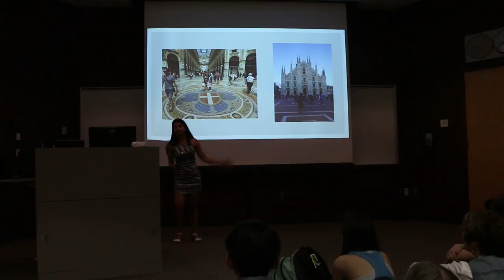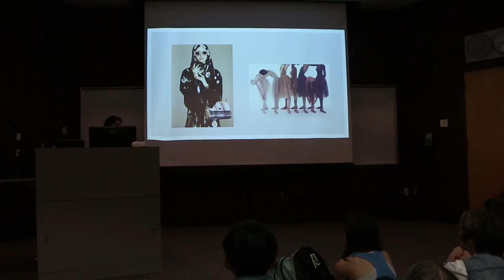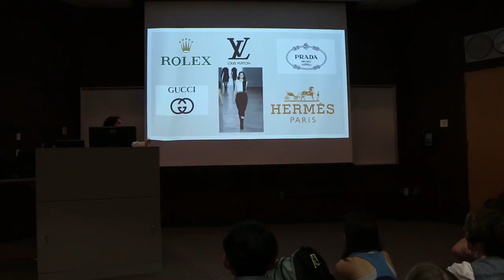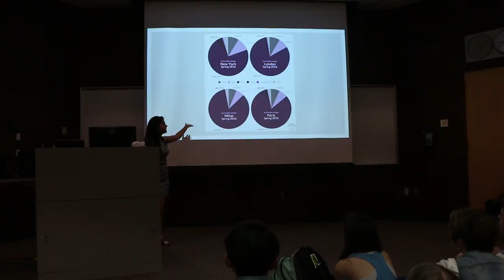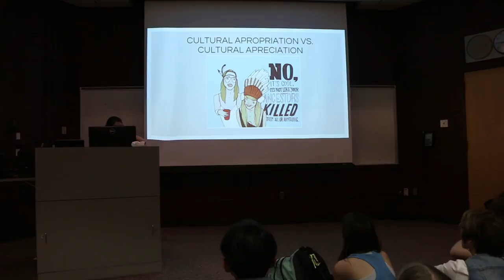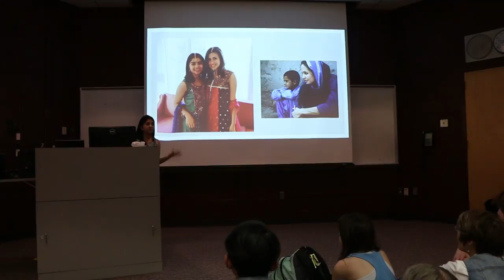Diversity in Fashion and the Power of Consumerism - Sara Ali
When I think of fashion, I think of Yves Saint Laurent, Prada, Gucci, and other high-end fashion brands. I think of New York Fashion week and the Victoria’s Secret Fashion Show. All of these things have something in common, and it’s not just fashion; they’re all predominantly white. Nowadays, it seems like all high-end fashion brands are the same brands that have been in style since the Fashion Industry began. They’re all European brands/brands from the Western Hemisphere. Not only that, but it seems like all high-end fashion brands make clothes for only one kind of body type: tall and very skinny. In my talk, I would like to go in depth about not only the lack of diversity in fashion, but the economic benefit of including different cultures/body types without the use of cultural appropriation, but rather cultural appreciation.